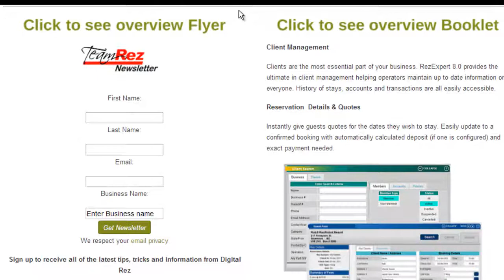Hotel Reservation Software System - Employee Training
is the most efficient easy-to-use online reservation system. Through integrated video panels found on each page, RezExpert makes it easier to train employees saving you time and money.
 This is essential for the accomodation industry especially hotels, dealing with a high number of applicants which must be trained in a small period of time.

Digital Rez International

Shasta House
Upper Bay Street
Bridgetown
St. Michael
BB11157
Barbados

Digital Rez Software Corp.

Box 489
Finlayson St.
Sicamous
British Columbia,
VOE 2VO
Canada

Digital Rez Australia.

21 Ahern St.
Emu Park
Queensland,
4710
Australia